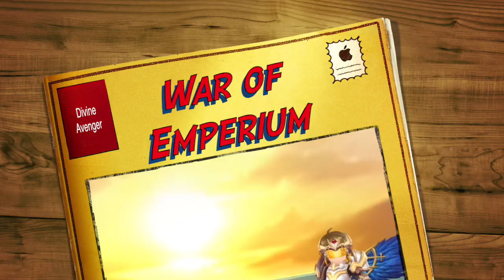War of Emperium Clips - Divine Avenger Earth Drive Build / Ragnarok M Eternal Love SEA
Just sharing some clips from last Thursday's War of Emperium.  This will show how ED build does in GvG, no 1M+ damage hype lol.

You'll see the varying damages of Earth Drive, it's not always 1M+ damage, rather it depends on the target's defensive buffs and setup.  Also, high ED damage is very dependent on full buffs and no broken/unloaded equips.  And yes, Dooms Day should be nerfed -_-;

GGWP to all guilds.

Hope all of you are safe and doing great.